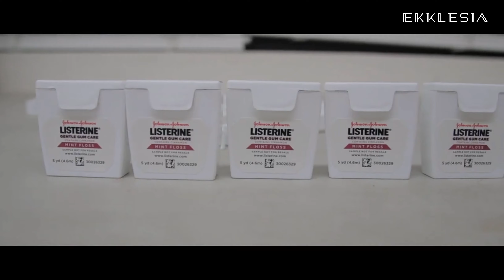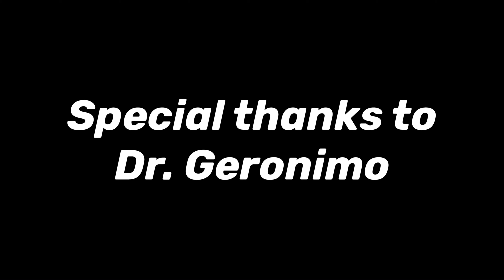A Thanksgiving Surprise!?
Today we’ve got a special service video! It's Thanksgiving weekend and we wanted to highlight the importance of giving during this time. So we decided to replace the sermon with an outreach project we did! It's a bit of a different service so leave us your feedback! We love hearing from ya'll if you like this content or have suggestions on improvements. We hope this encourages you to make a difference for His kingdom!

EKKLESIA is a new church plant located in Perris, CA that began in January of 2020. Our vision is to experience confident gospel living and we are excited for you worshipping with us today! Our desire is that you enter into a more intimate relationship with God. We’re here to encourage, support, and pray that you are transformed by the word of God. We want to get to know you and lift you up in confident prayer. We also have a link for giving if you want to be apart of what God's been doing!

Every week we like to give a shoutout to our participants! We want to thank…

Welcome - Cameron & Ivan
Closing - Pr. Gabe

Stay blessed and confident in Him! 🙏🏽